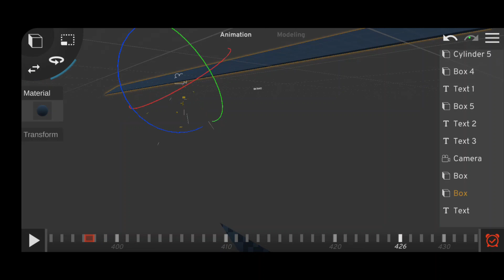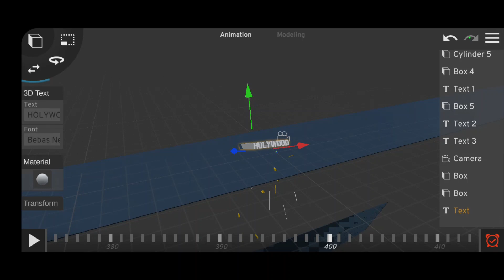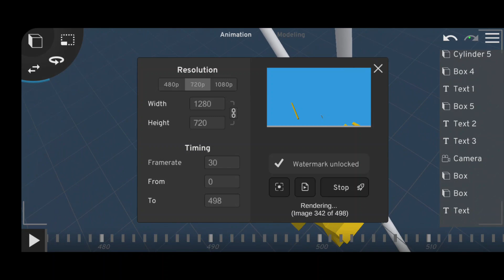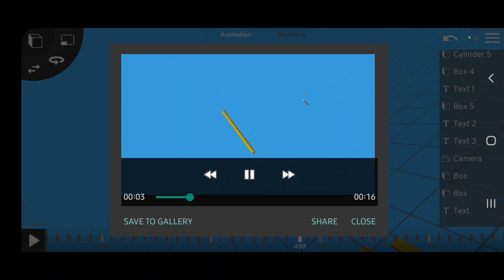20th Century Fox Gets Destroyed Part Final